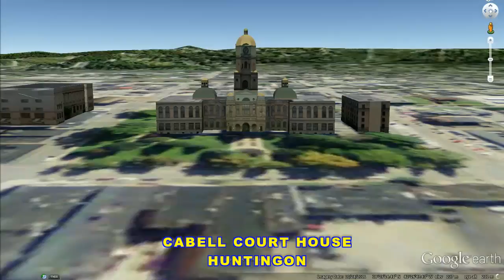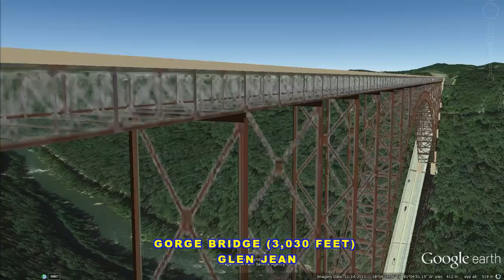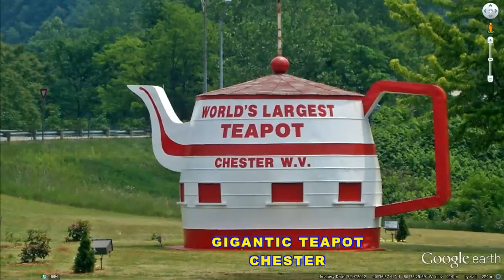HISTORICAL PLACES OF STATE OF WEST VIRGINIA,U S A IN GOOGLE EARTH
HISTORICAL PLACES OF STATE OF WEST VIRGINIA ,U S A

1. CABELL COURT HOUSE,HUNTINGON  38°25'10.72"N V
2. DUNKER CHURCH,ANTIETAM BATTLEFIELD   39°28'31.29"N 77°44'16.68"W
3. BLACK WATERFALLS,DAVIS 39.109°N 79.499°W
4. CRIEL MOUND,SOUTH CHARLESTON  38°22'7.99"N  81°41'47.91"W
5. CREATIVE ARTS CENTER,MORGANTOWN  39°38'53.31"N  79°58'33.30"W
6. FORT RANDOLF,POINT PLEASANT 38.83765°N 82.12202°W
7. TRANS ALLEGHENY LUNATIC ASYLUM,WESTON  39° 2'18.52"N  80°28'17.29"W
8. MEMORIAL ARCH,HUNTINGTON  38°24'22.97"N  82°27'46.70"W
9. PRABHUPADA'S PALACE OF GOLD,MOUNDSVILLE  39°57'43.05"N  80°36'14.09"W
10. SENECA CAVERNS,RIVERTON   38°45'46.48"N  79°23'18.78"W
11. SACRED HEART CATHEDRAL,CHARLESTON  38°20′50″N 81°37′58″W
12. GRAVE CREEK MOUND,MOUNDSVILLE   39°55'0.98"N   80°44'41.09"W
13. METHODIST CHURCH,HUNTINGTON  38°25'13.91"N  82°26'20.68"W
14. CASTLE PRICKETT'S,PALATINE   39°31'2.65"N   80° 5'38.37"W
15. SNOSHOE MOUNTAIN,DUNMORE  38°24'47.45"N  79°59'29.95"W
16. WEST VIRGINIA STATE CAPITOL,CHARLESTON  38°20'12.12"N  81°36'43.57"W
17. PHILADELPHIA BRIGADE MONUMENT,SHARPSBURG   39°28'42.46"N    77°44'57.16"W
18. GORGE BRIDGE,GLEN JEAN (3,030 FEET)  38° 4'5.10"N  81° 5'2.85"W
19. SENECA ROCKS  38°50'4.47"N  79°22'0.59"W
20. ANTIETAM BATTLEFIELD CENTER,KEEDYSVILLE 39°28′24″N 77°44′41″W
21. SILVER CREEK,SNOWSHOE MOUNTAIN  38°26'27.10"N  79°59'20.83"W
22. LARGEST TEAPOT,CHESTER  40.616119°N 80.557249°W
23. NRAO TELESCOPE,GREEN BANK  38°25'59.65"N  79°50'23.21"W
NOTE:
S.NO. 2, 17 & 20 are in MARYLAND STATE  ( 4 kms from POTOMAC RIVER i.e., border of West Virginia) SORRY FOR INCONVENIENCE.